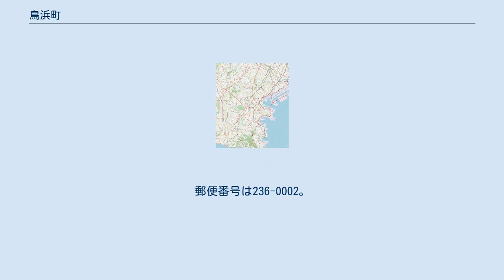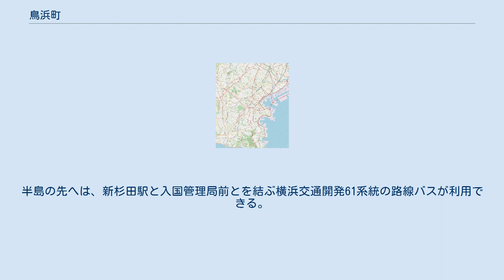鳥浜町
日本 」 神奈川県 」 横浜市 」 金沢区 」 鳥浜町 鳥浜町（とりはまちょう）は、神奈川県横浜市金沢区の町名。
面積は1.264km2。
 根岸湾南部の湾口部に半島状に張り出した埋立地で、金沢区の最北端に位置する。
北西側は北台川を挟んで昭和町に、南東側は国道357号などを挟んで富岡東二丁目に、南西側は幸浦一丁目と白帆に接する。
 埋立計画段階では隣接する金沢区昭和町および富岡東の埋立部と合わせて根岸湾第2期ハ地区と呼ばれ、1961年から1966年にかけての第一次港湾整備5カ年計画および1961年4月に運輸省より承認を受けた横浜港改定港湾計画によると、面積1,426,000m2、工期は1963年4月-1968年3月、事業費は80億円であった。
1965年に、完工時期を1970年3月、事業費91億円に変更された。
埋立には根岸湾の浚渫土砂のほか富岡の在日米軍富岡倉庫地区として接収されていた土地の土砂の使用が考えられていたが、接収解除後に自衛隊駐屯地として利用することを検討していた防衛庁（当時）との間で交渉が難航した。
そのため、称名寺裏の丘の西武鉄道不動産部開発地からプッシャーバージで輸送された土砂が使われている。
土砂採取地跡は金沢区西柴の地名が付き、西武グループにより宅地化された。
埋立地は、当初は大型車両工場や精密機械工場を誘致するための交渉が進められていたが、1963年に飛鳥田一雄が横浜市長に就任し、従来の市街地からの工場移転の促進を図るため、中小企業団地を設けるよう方針転換がなされた。
しかし、分譲地の1軒あたりの面積に制約があったことや、移転跡地を市に優先的に売却する条項がなかったことから、旧市街地の再生には目立った効果が上がらなかった。
 1966年8月31日、日本原子力船開発事業団より原子力船の定係港としたい旨の申し入れがあったが、翌年7月に横浜市はこれを正式に拒否した。
1971年4月23日、金沢区に埋立編入。
1973年には横浜市中央卸売市場南部市場（現・横浜南部市場）が開場。
1987年に、南側に広がる金沢木材港の一部を埋め立ててマリーナを建設する計画が決定。
1993年から1995年に掛けて埋立が行われ、1995年7月10日に金沢区白帆として埋立編入された。
2009年には東京入国管理局横浜支局（現 : 東京出入国在留管理局横浜支局）が中区山下町から鳥浜町へ移転した。
 町名は、この近くの鳥見塚に多くの鳥が飛来したことから付けられた。
 2017年（平成29年）12月31日現在の世帯数と人口は以下の通りである。
 市立小・中学校に通う場合、学区は以下の通りとなる 売却可能面積約1,150,000m2のうち大企業用地約825,000m2、中小企業用地約330,000m2で、大企業用地にはトヨタ自動車販売（現・トヨタメトロジック）、丸善石油（現・コスモ石油）の油槽所、船具メーカーの心丸ハッチボード、佐野鋼材（現・リバースチール）、石川島播磨重工業（現・IHI）が進出。
中小企業用地には金属関係40社、食品関係21社、運輸関係20社をはじめ、富岡東の埋立部を含め計151社が進出した。
 半島の付け根付近を金沢シーサイドラインと国道357号、首都高速湾岸線が通り、金沢シーサイドラインの南部市場駅と鳥浜駅（所在地は金沢区幸浦一丁目）が最寄り駅となる。
首都高速の横浜中心街方面からは杉田出入口が最寄りとなり、幸浦方面からの上り線には当地の地名を冠した鳥浜町本線料金所がある。
半島の先へは、新杉田駅と入国管理局前とを結ぶ横浜交通開発61系統の路線バスが利用できる。